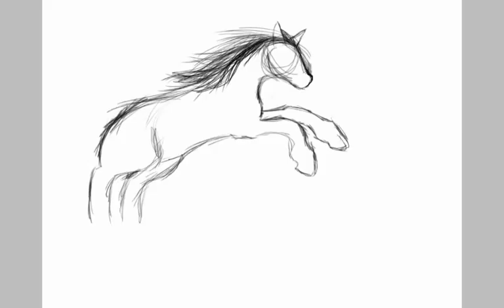Speedpaint | Horse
Actual time: 50 mins to an hour